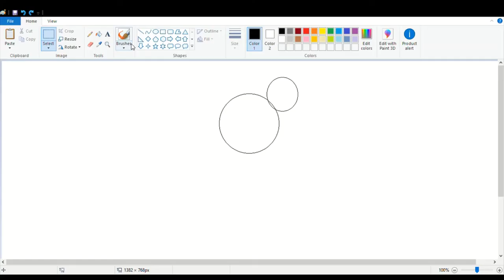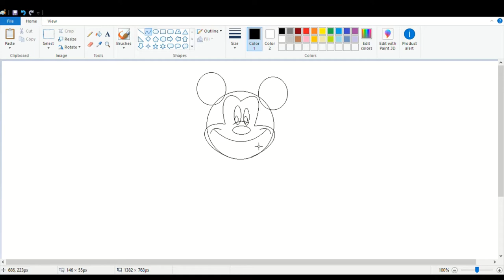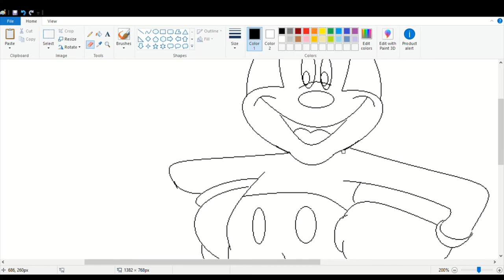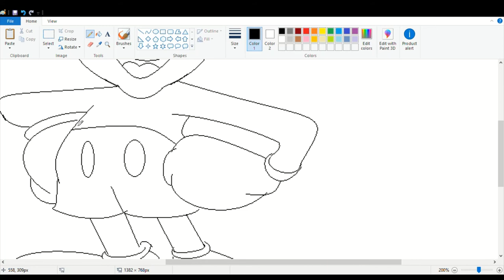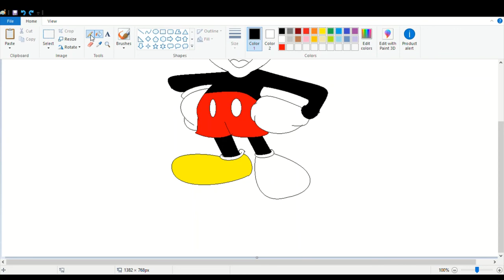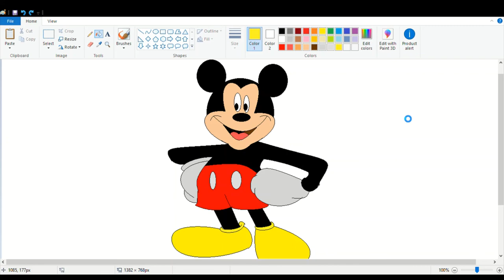How to draw Mickey Mouse in MS Paint || Kids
Learn How to draw Mickey Mouse very easily on MS paint.